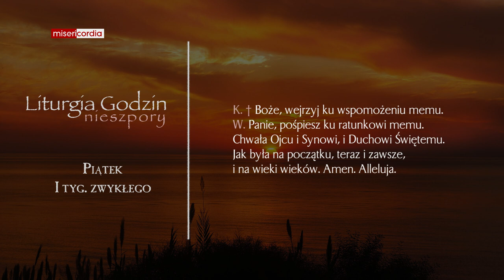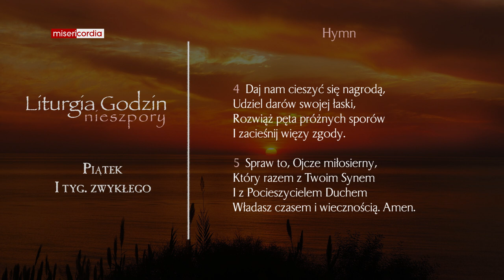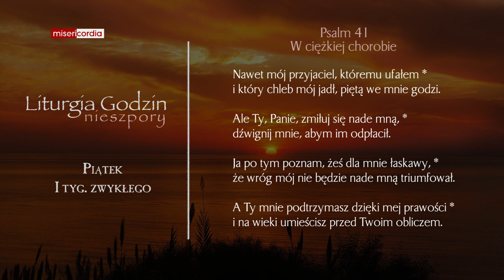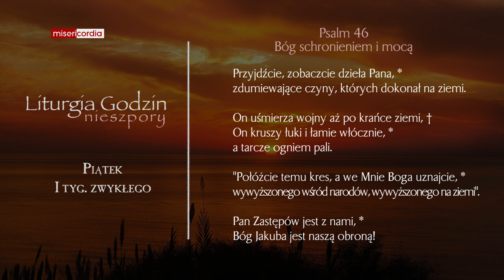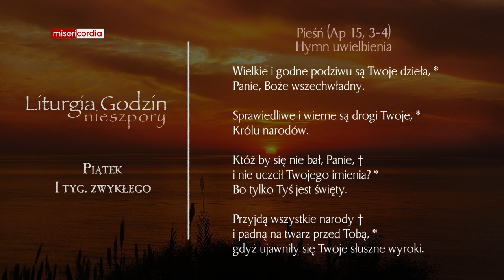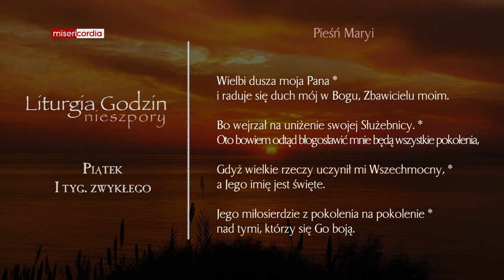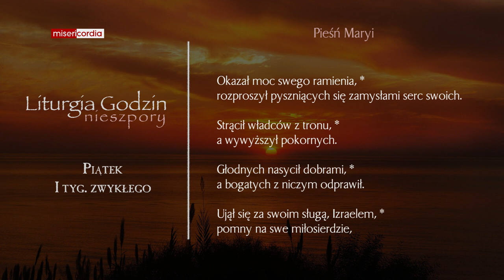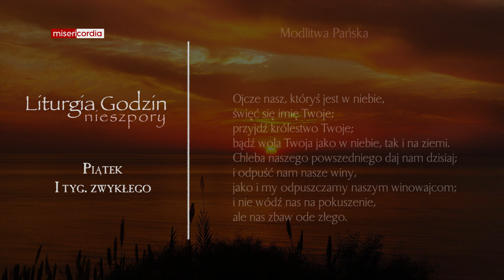Liturgia Godzin | Nieszpory | Piątek, I tyg. zwykłego